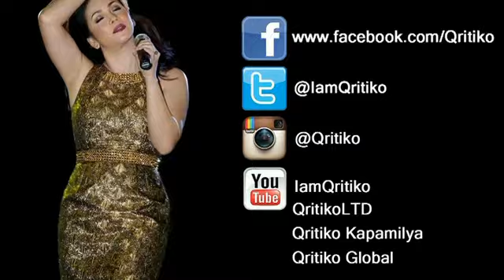MORISSETTE AMON - Chandelier - Acapella (Morissette at The Music Museum)